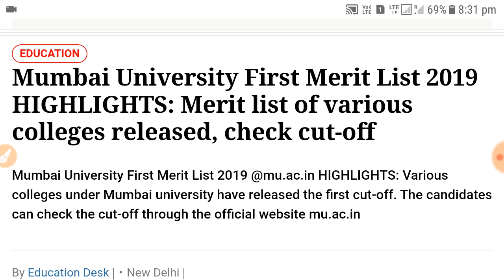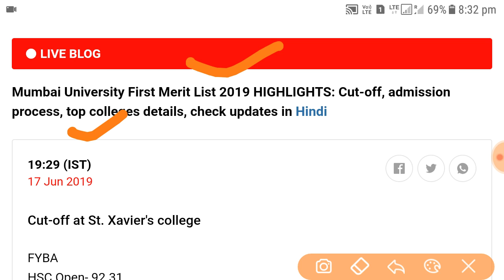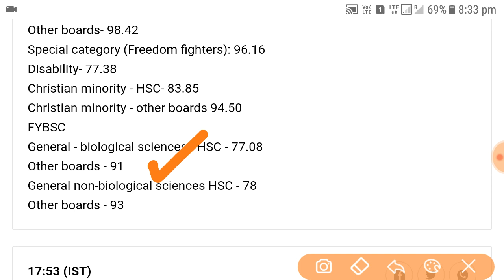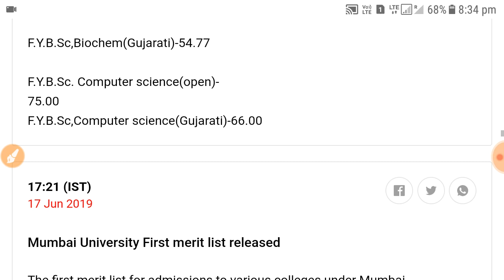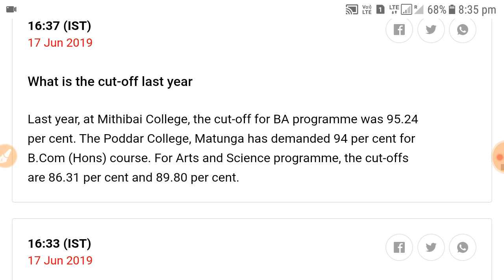Mumbai University merit list with best college cut off marks, how to check cut off marks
Hey guys!

Thia video all about Mumbai University merit list with best college cut off marks, how to check cut off marks